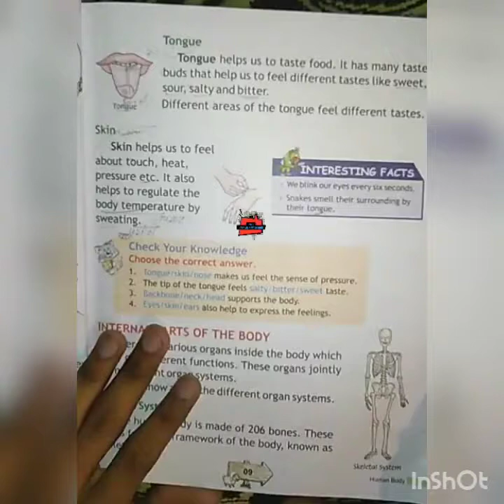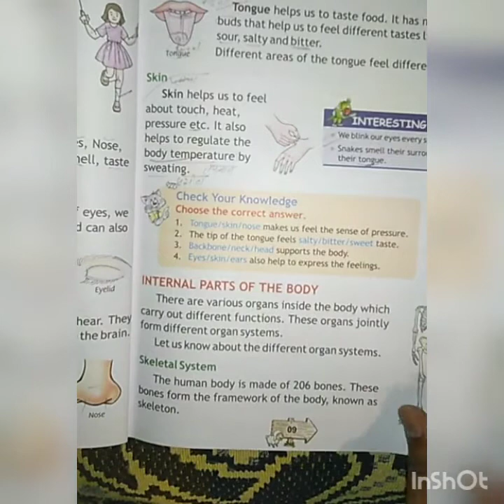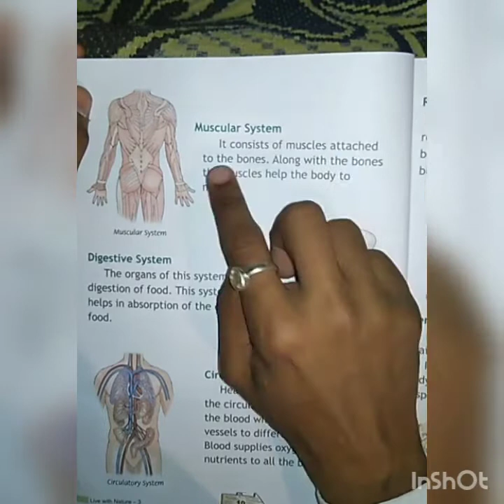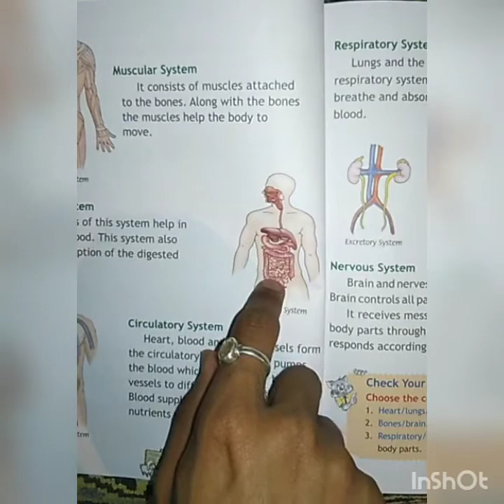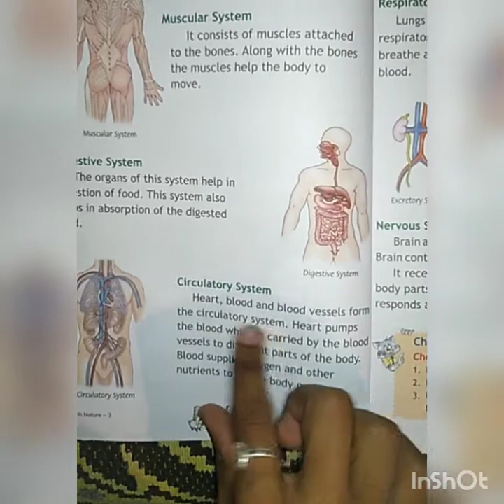Class-3rd EVS, Chapter chapter-1 Part-4